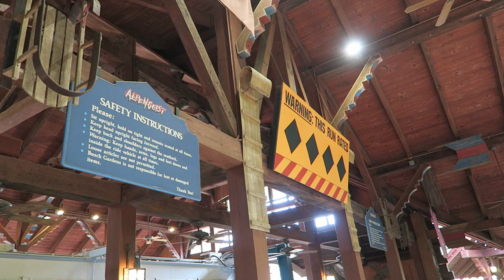Alpengeist Off-Ride Footage, Busch Gardens Williamsburg B&M Invert | Non-Copyright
Alpengeist is the largest Bolliger & Mabillard inverted coaster.  This B&M invert is almost as tall of a hyper coaster and it features six inversions, including some of the biggest on any invert.  This ride also features a light German skiing theme for good measure.